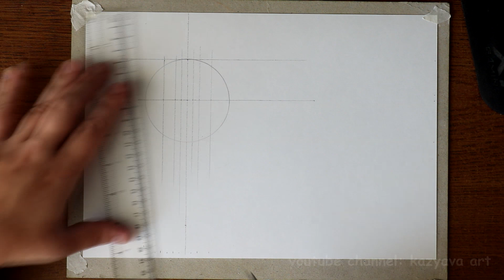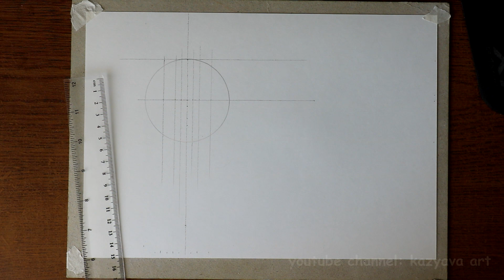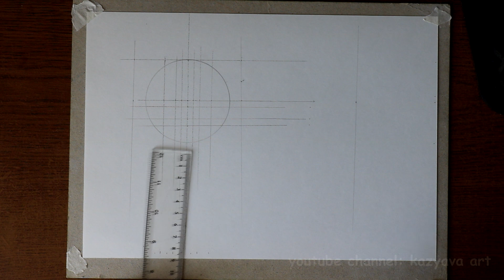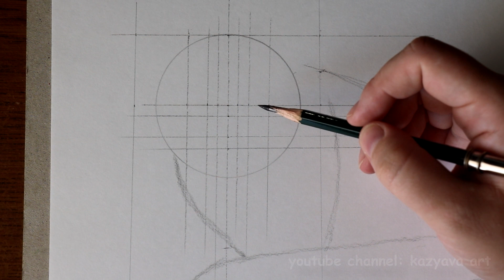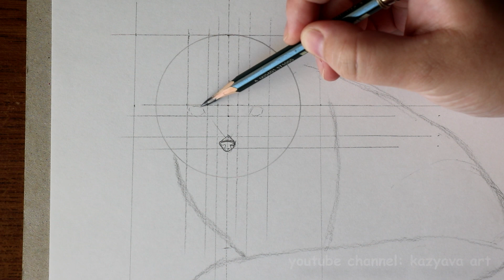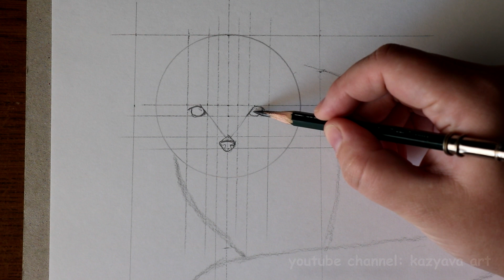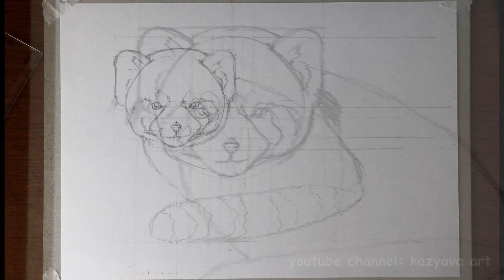Как нарисовать КРАСНУЮ ПАНДУ карандашом. Поэтапное рисование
В этом видео покажу, как нарисовать красную панду карандашом на белой бумаге. Для этого мне понадобится линейка, циркуль и карандаш 6В (можно взять любой).
Первым делом нарисую схему, далее начну в нее врисовывать элементы мордочки и тела.
Во второй части нарисую шерсть.